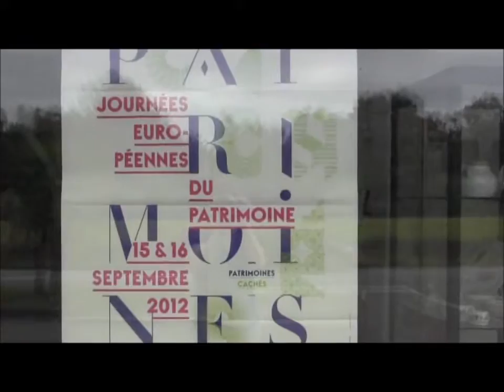Journées européennes du Patrimoine-Septembre 2012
Journées européennes du Patrimoine au musée départemental de la faïence et des arts de la table à Samadet . Visite guidée, contes avec Graines de Contes, atelier origami et visite libre de l'exposition "Trésors du Vietnam"